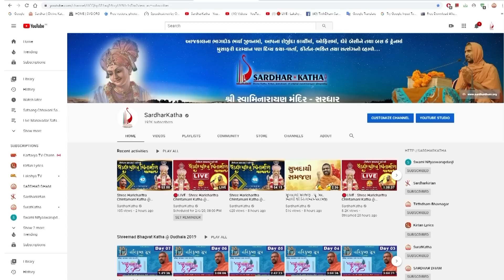એક ગરીબ વિદ્યાર્થીનો કરૂણ પ્રસંગ || Swami Nityaswarupdasji || એક વાર જરૂર સાંભળો...